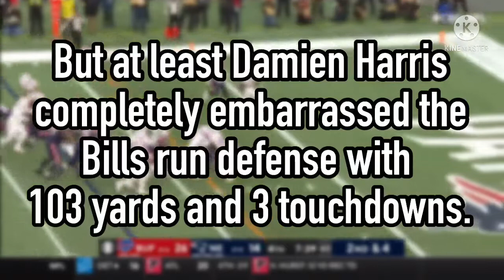Damien Harris Highlights from Career Day vs Bills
Damien Harris Highlights
Patriots vs Bills Week 16 Highlights